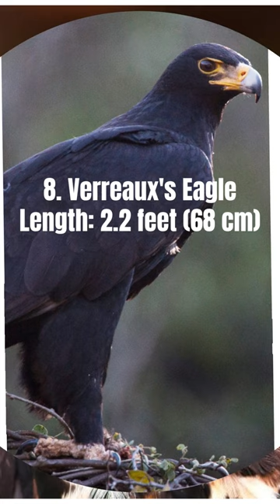10 Biggest Eagles by Length| shortsviral trending#datadrillers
10 Biggest Eagles by Length| shortsviral trending#datadrillers